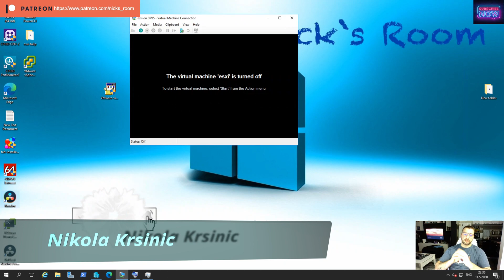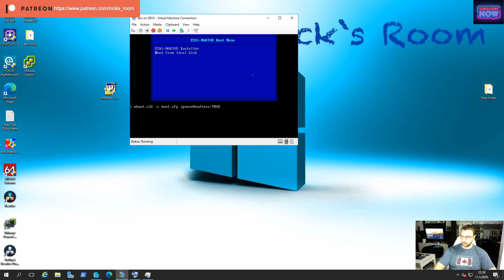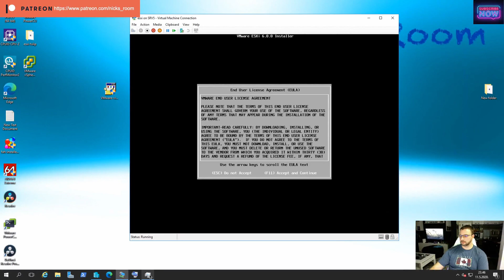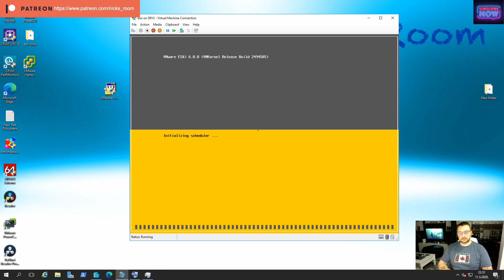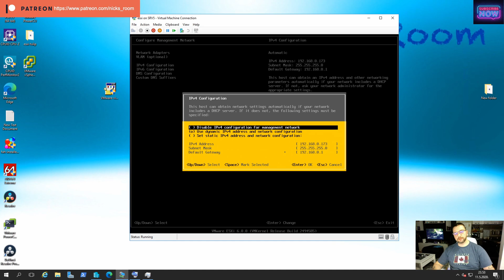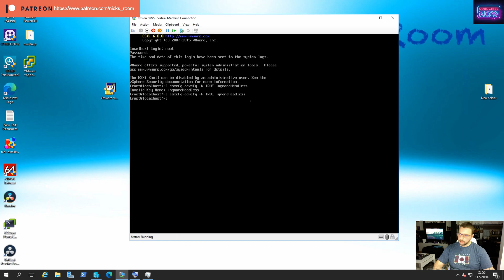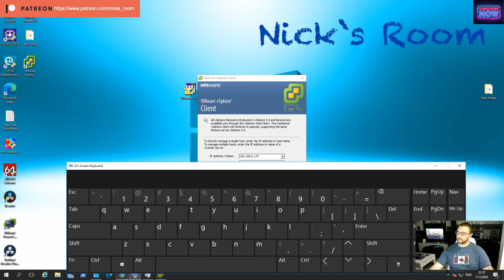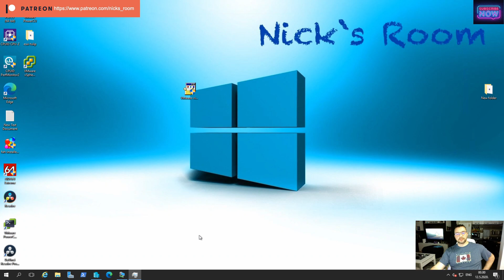How to- ESXi 6.0 Headless install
Installing ESXi 6.0 remotely, no display or KVM needed.